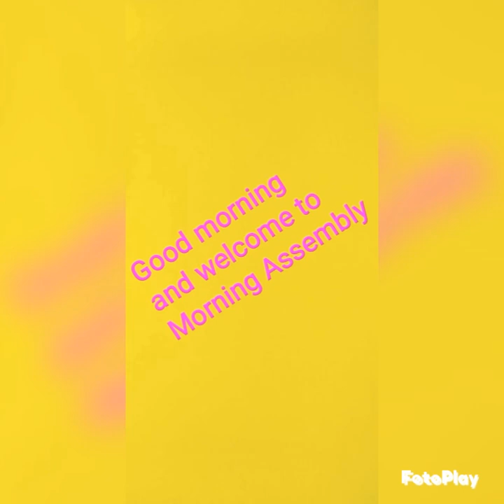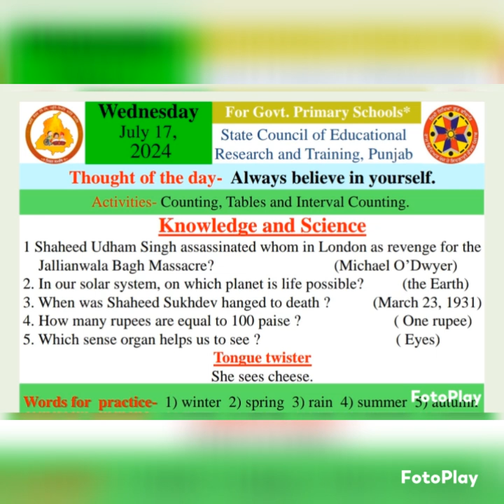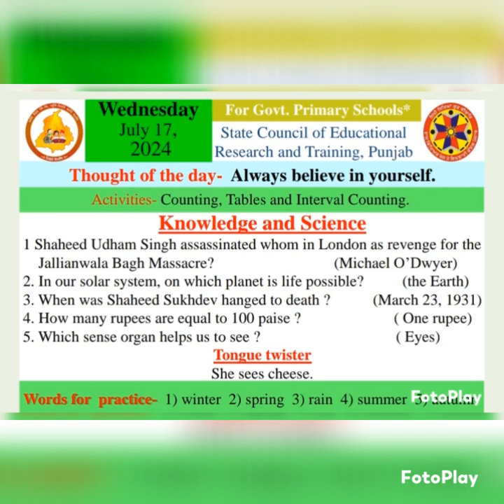MORNING SLIDE ( 17/07/2024 )